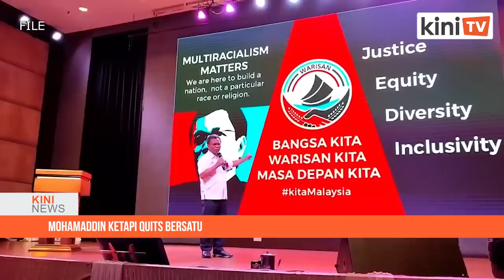KiniNews: Zahid unaware of alleged plot to oust him, Ahmad Maslan defends Zahid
[KiniNews] Umno president Ahmad Zahid Hamidi claims to be in the dark about an alleged plot to oust him allegedly involving his deputy Mohamad Hasan, and his predecessor Najib Abdul Razak.

However, he stressed that as an elected party president, his foes should respect the party's constitution.

The alleged plot was revealed by Pasir Salak MP Tajuddin Abdul Rahman yesterday.

Meanwhile, Umno secretary-general Ahmad Maslan has come to Zahid’s defence, following Tajuddin’s claim that the latter is a liability to Umno’s survival.